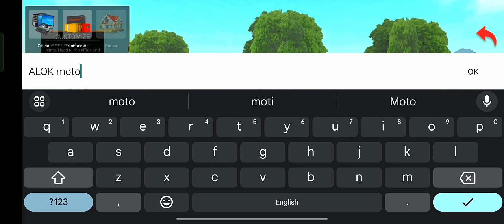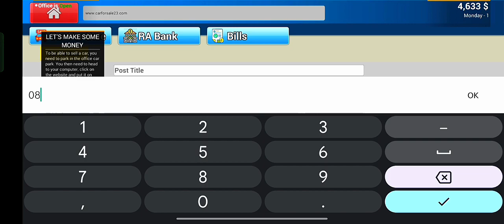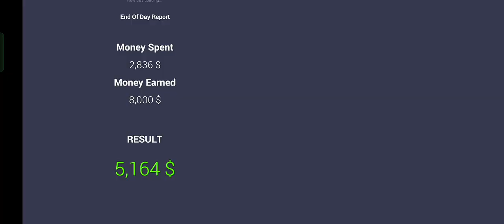CAR FOR SALE SIMULATOR GAMEPLAY#1 😱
car game
car for sale
car for sale Android download
see u soon friends ☺️☺️☺️☺️☺️☺️

and support me guyz